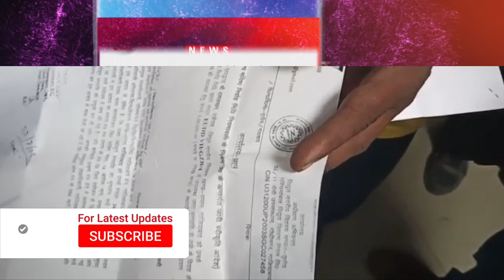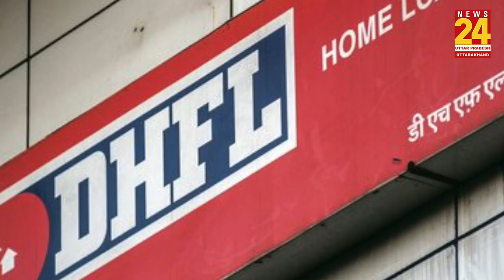CM Yogi ने Akhilesh Yadav से क्यों पूछा- ये रिश्ता क्या कहलाता है ?